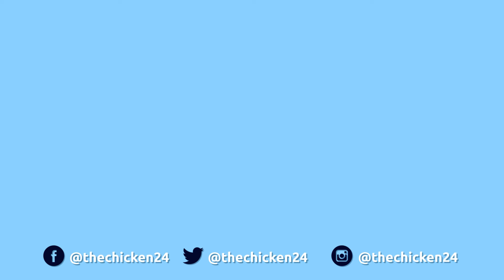#1 CANADA TRIBAL CRAB GAMEPLAY! :: STAGES 61-65 :: BOOM BEACH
Tribal Mega Crab Stages 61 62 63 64 & 65

- Gain Access to WEEKLY $25 Imitation Game Draft Challenge Giveaway & the Private Discord server for Sponsors & Patrons!

Check out Dan's Book Here: amzn.to/17gv7ex